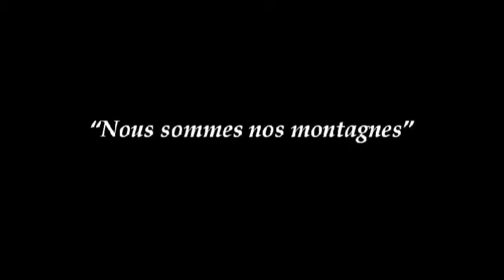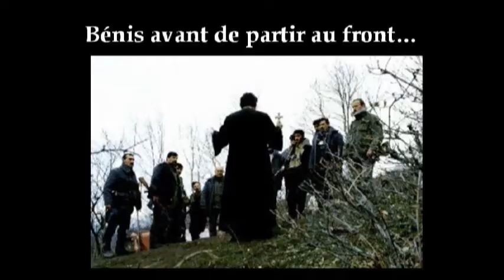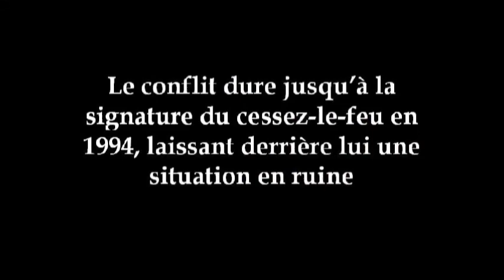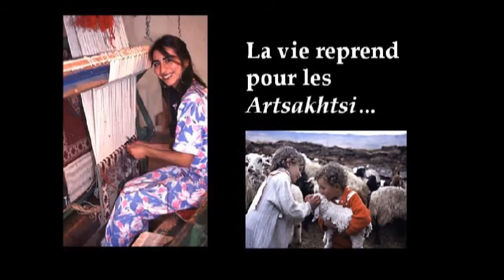15e Anniversaire de la Lutte de Liberation du Karabagh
L'ASSOCIATION DES ETUDIANTS ARMENIENS DE L'USJ